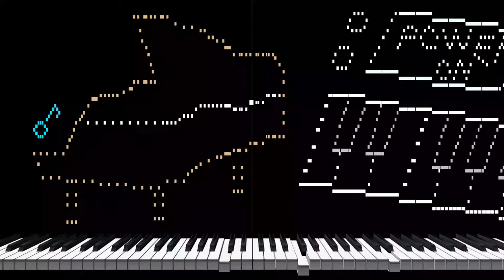Keyboard Instrument Synth Music (midi art)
I drew it with musical notes. It is a picture of Grand Piano, Digital Piano, Accordion.

0:00　Grand Piano
0:18　Digital Piano
0:37　Accordion

I tried to make various MIDI arts, but now I am trying to make a piano piece with a beautiful melody by making use of my experience in composition.